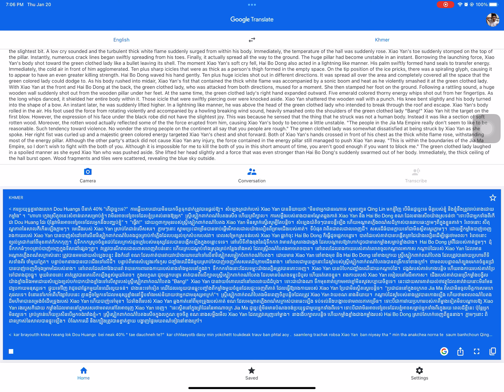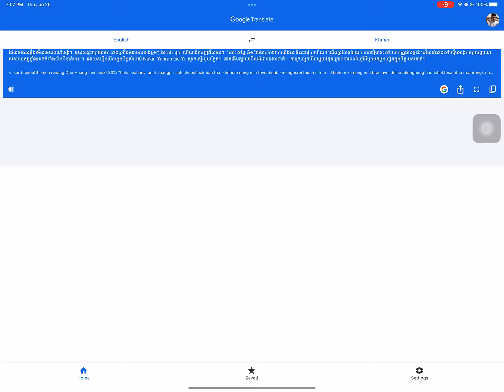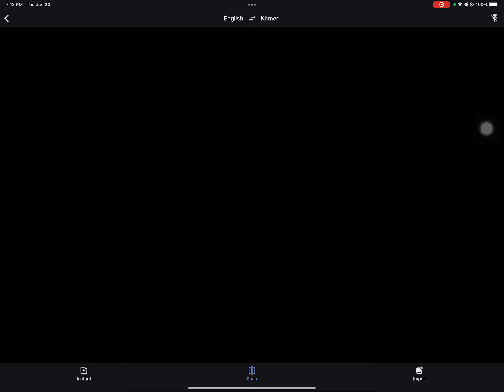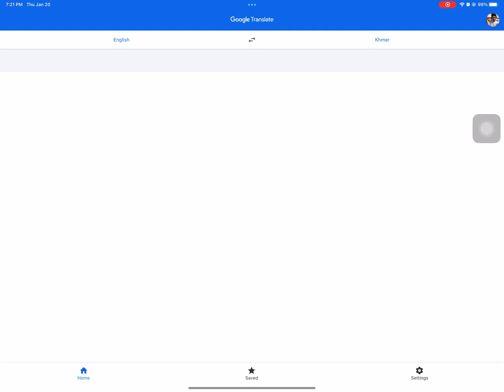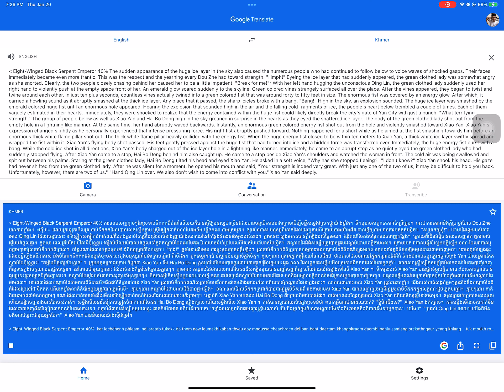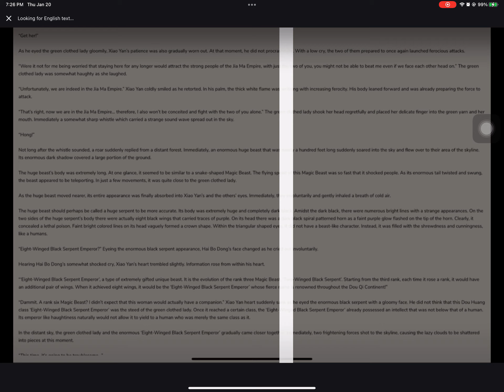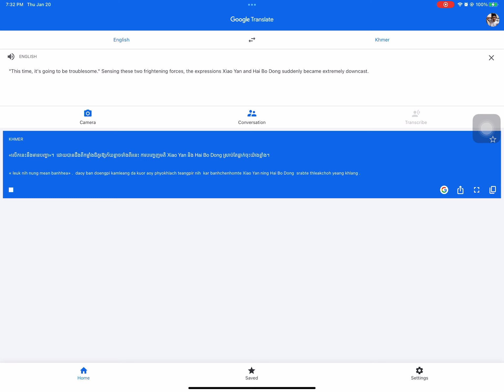260 Battle the heaven Kh